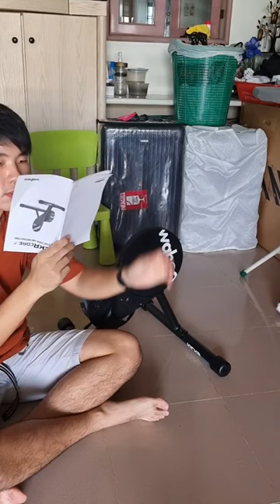Wahoo Kickr Core Unboxing!! new trainer day